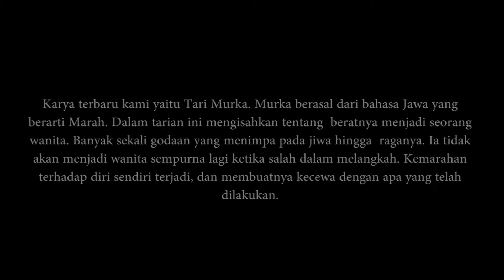Trailer Tari Murka & Profil Sanggar Adjeng Joged